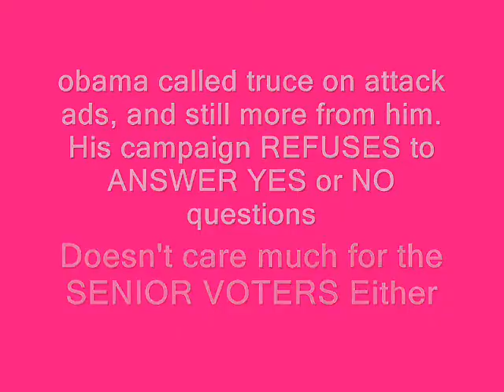obama snubs nose at Senior vote,Whoopie,The View,McCain,Pali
obana snubs nose at Senioe citizens votes